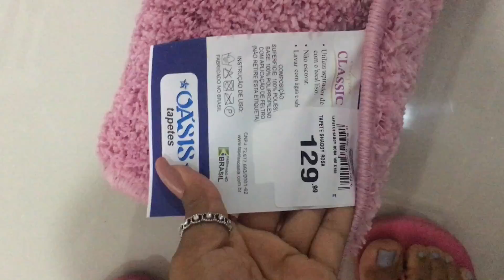COLOQUEI UNHAS DE GEEEL! + MEU DIA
Meninas, minhas unhas foram feitas na @centralsobrancelhas que fica na Rua Prof. Flaviano de Melo, 1239, centro, Mogi das Cruzes - SP.